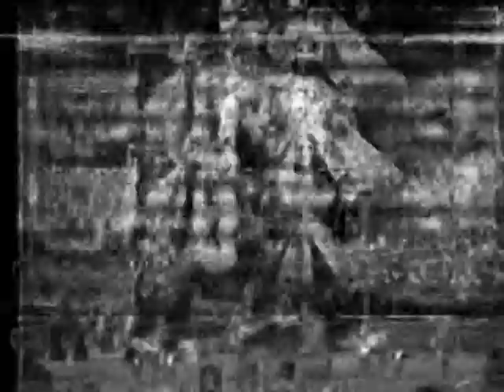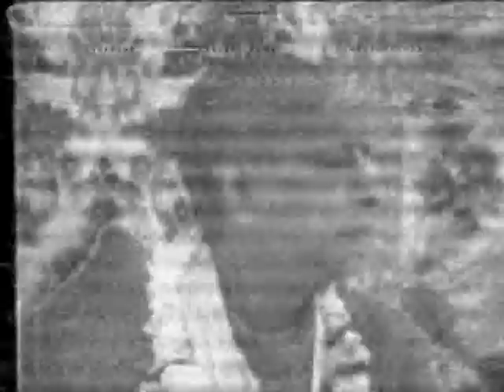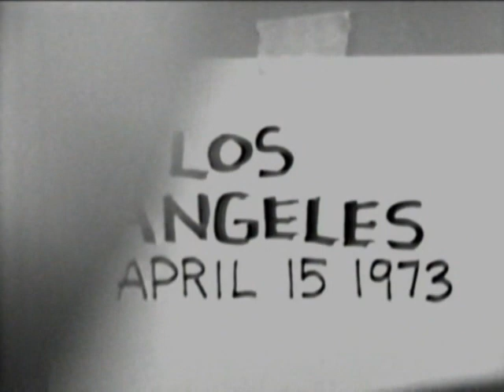DVD № 15 OF 23 - BHAKTIVEDANTA SWAMI PRABHUPADA